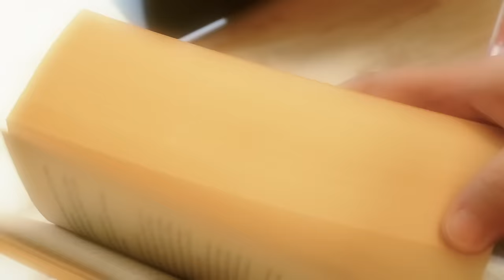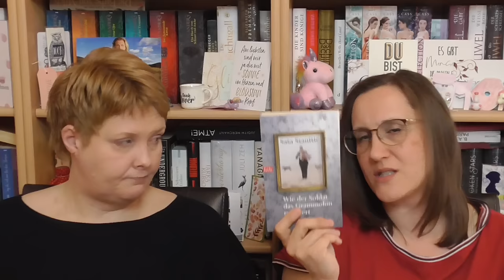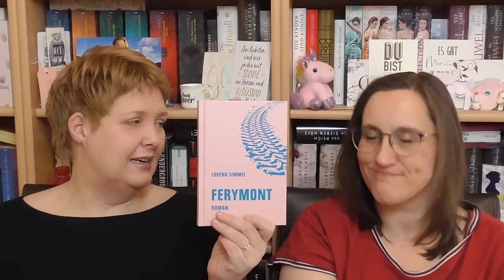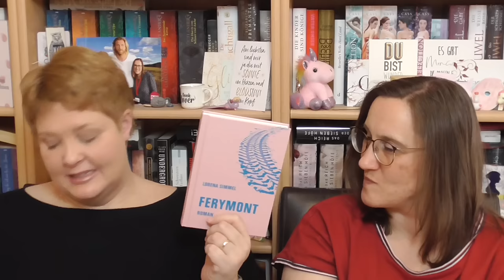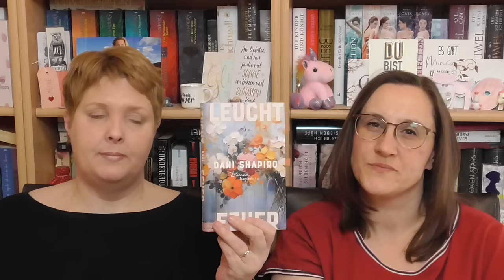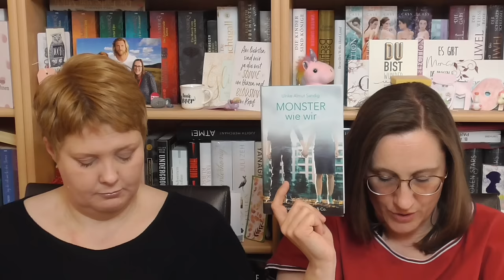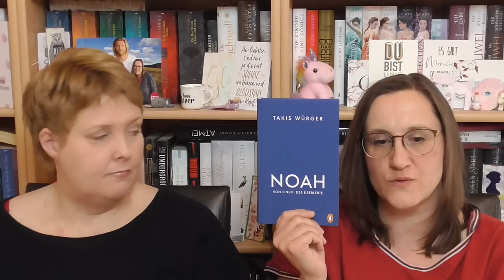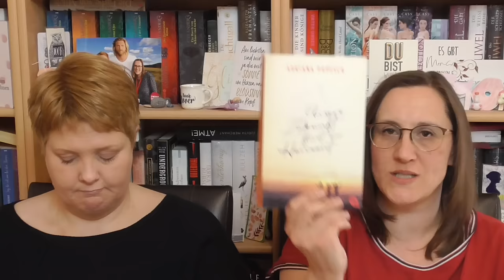Lesemonat März 2024/ Zwei sehr unterschiedliche Lesemonate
Hallo ihr Lieben, heute zeigen wir euch unsere Lesemonate aus dem März. Wir haben unterschiedlich viel geschafft und auch es war ein Abbruch dabei, aber auch Highlights. Wir wünschen euch ganz viel Spaß!
Liebe Grüße, Anja und Meike

00:00 Hallo ihr Lieben
00:25 Wie lief der März?
03:00 "Wie der Soldat das Grammophon reparierte" Saša Stanišić
11:17 "Paradise Garden" Elena Fischer
12:51 "Kleine Probleme" Nele Pollatschek
13:34 "Ferymont" Lorena Simmel
21:23 "Berliner kommunistische Jugend" Olga Benario
25:35 "Leuchtfeuer" Dani Shapiro
32:05 "Monster wie wir" Ulrike Almut Sandig
28:15 "Die Verwandlung" Franz Kafka
39:40 "Noah" Takis Würger
44:31 "Der Junge mit dem Herz aus Holz" John Boyne
46:32 "Unsere Zukunft flirrt am Horizont" Adriana Popescu
48:52 Was habt ihr gelesen?